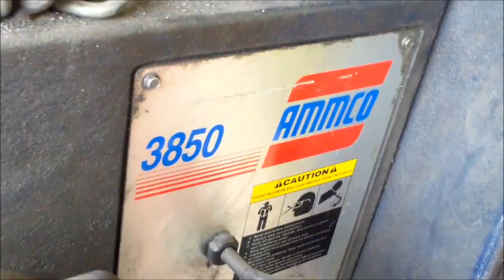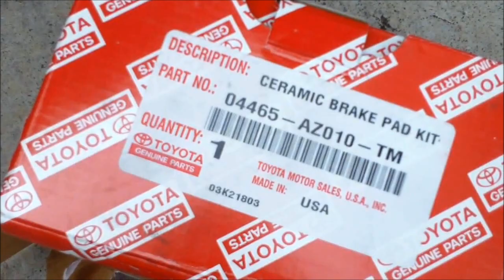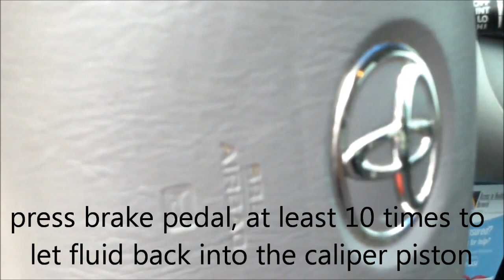FOLLOW brake pads ROTORS replacement Toyota Camry √ Fix it Angel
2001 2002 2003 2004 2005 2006 Toyota Camry.

2004 Toyota Camry. Replacing brake pads and resurfacing the rotors.

The information contained in this video is for general guidance, not responsible for any errors or injuries that you have done.